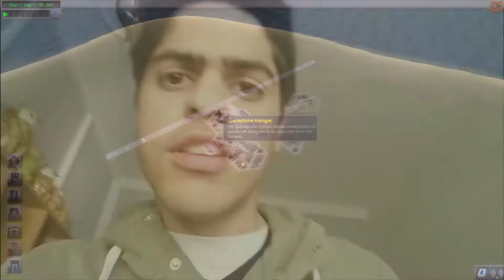ECCO COSA FANNO NELLA NASA (Kerbal Space Program)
Sarebbe davvero preoccupante se i dipendenti della Nasa fossero come me... MA CHE DICOH! DeVoNo AsSoLutamEntE EsSeRe come ME!

Ho editato con Hitfilm e ho registrato il video dal mio cellulare (scena iniziale) e da OBS.